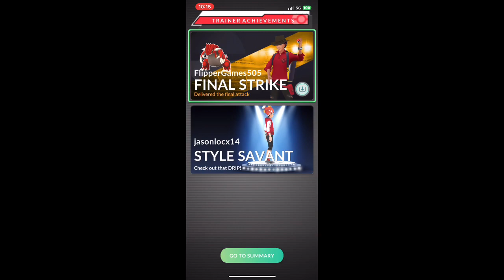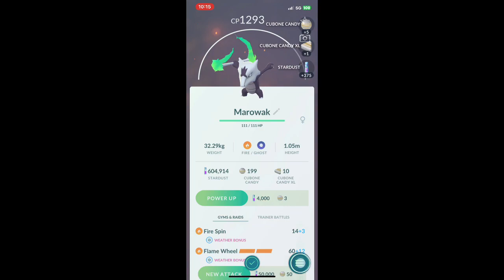POKÉMON GO RAID | TIER 3 | DUO | ALOLAN MAROWAK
Raid details:
Pokémon featured: Alolan Marowak
Type: Fire/Ghost
Weakness(es): Water, Ground, Ghost, Dark, Rock
Resistance(s): Normal, Steel, Poison, Bug, Fighting, Fire, Grass, Ice, Fairy
Boosted by: Partly Cloudy or Sunny

Featured Song: Jordan Comolli - Darkness

Hey guys, welcome to a video/livestream.

Content Rules & Regulations:
1. Be careful and respectful to each other
2. Swearing is fine, but don't over do it or use it as an insult
3. No spamming (Common rule, Automatic timeout once I see one)
4. Don't ask to be friend with me
5. No drama talk please
6. Bots are automatically banned if we see innapropriate mesages
7. Please No RPing in the chat, as it makes a livestream like it's nothing
8. Respect all moderators (automatic timeout for going against this rule)
9. No stream sniping me or my friends just for content purposes (That is if you do anything repeatedly against others)
10. No politic discussions

Failure to comprehend these rules 3 times will suffer a timeout/ban from my YouTube channel